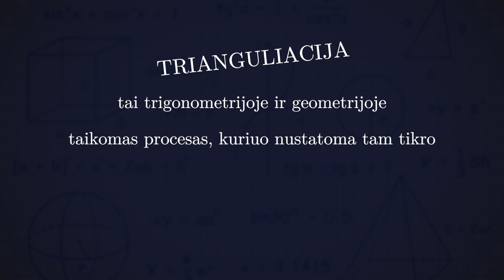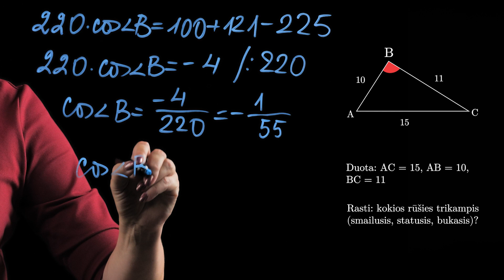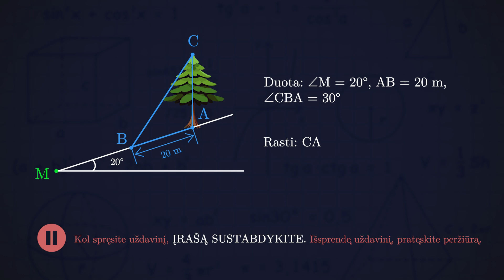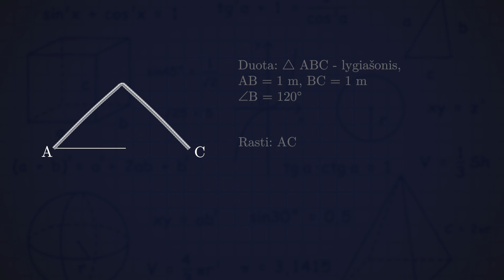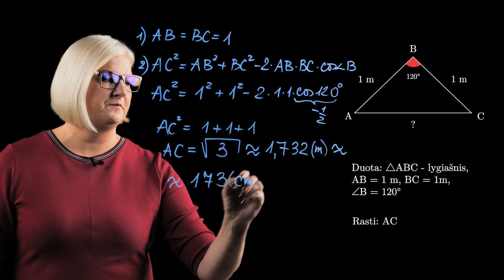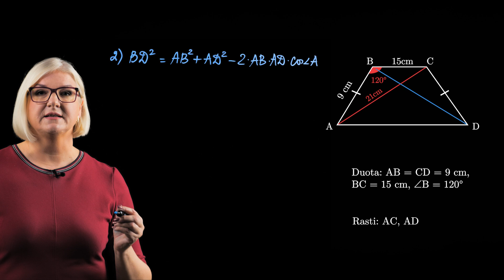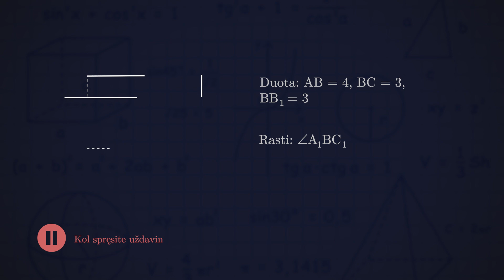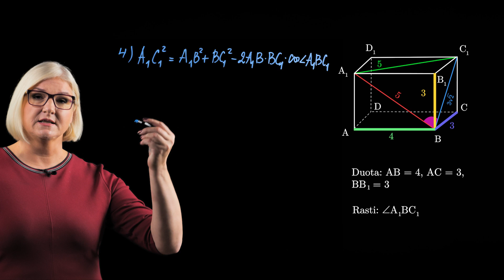Trikampių sprendimas – trikampio ploto, sinusų ir kosinusų teoremų taikymas sprendžiant uždavinius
Vaizdinis intarpas apie virtualiąją realybę supažindina apie trianguliaciją, kad tai trigonometrijoje ir geometrijoje taikomas procesas, kuriuo nustatoma tam tikro trečiojo taško vieta, suformuojant trikampius iš kitų, tiksliai žinomų, dviejų taškų. Trianguliacija aktuali tokioms sritims kaip geodezija, topografija, archeologija, GPS sistemos ir navigacija. Nuo jos priklauso sklandus mobiliojo ryšio bokštų darbas. Trianguliacija reikalinga kuriant 3D žemėlapius ir vizualizacijas, taip pat smagiąsias 3D vaizdo technologijas, tokias kaip virtualioji realybė.
Pirmiausia išanalizuojami keli uždaviniai taikant sinusų ir kosinusų teoremas.
Pristatomi keli gyvenimiški praktiniai pavyzdžiai.
Pateikiami keturi  uždaviniai, skirti teorinėms žinioms įtvirtinti, kuriuos  galima spręsti savarankiškai ir pasitikrinti sprendimus.

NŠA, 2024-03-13